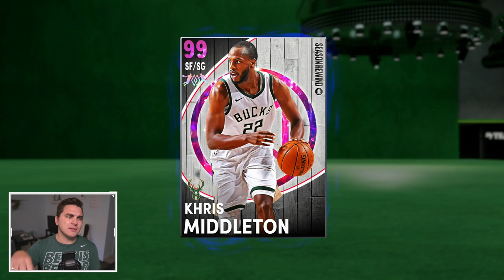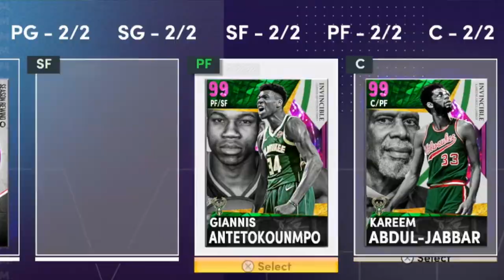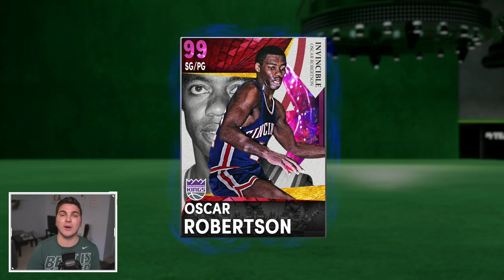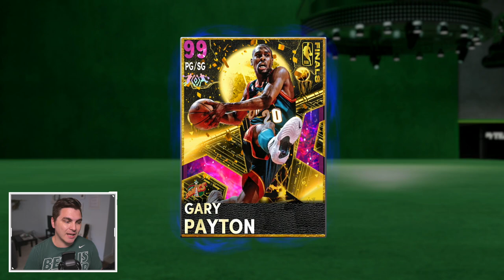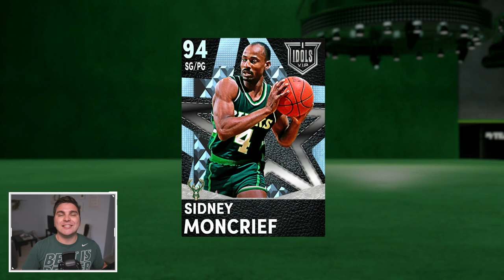The All-Time Milwaukee BUCKS Team Builder!